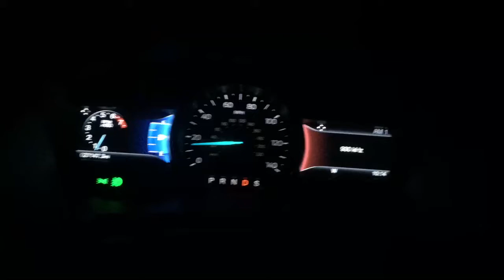2017 Ford Explorer XLT